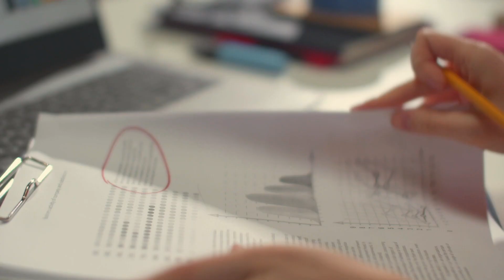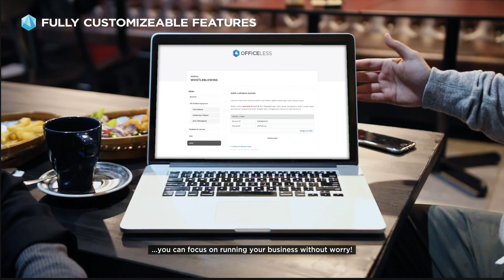Jojo Whistle Blowing System: Laporkan Fraud Secara Aman dengan Platform yang Praktis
Fraud dan kecurangan dapat membahayakan perusahaan. Selain menyebabkan kerugian materiil, fraud juga dapat merusak reputasi perusahaan. Faktanya setiap perusahaan beresiko kehilangan 5% pendapatan tiap tahunnya akibat fraud. Tetapi mencegah ancaman tersebut tentunya bukan hal yang mudah, diperlukan usaha dan waktu yang tidak sedikit untuk memantau dan mendeteksi segala potensi fraud yang mungkin terjadi.

Untuk itu Jojonomic dan Fotria mempersembahkan Jojo Whistleblowing System, solusi pencegahan fraud yang efektif dan efisien. Dengan Jojo WBS pegawai dan pihak lain dapat melaporkan segala bentuk kecurangan atau fraud dalam satu langkah mudah.
Mudah diakses, Jojo WBS dapat diakses lewat platform email, website, maupun mobile kapanpun, dimanapun. Dengan prinsipnya yang anonim dan confidential, Jojo WBS juga menjamin kerahasiaan identitas informan.

Fitur-fitur Jojo WBS:
▪️ Easy and practical with only a few steps: fill the form, and attach supporting documents.
▪️ Trustworthy environment, track your report status in real-time.
▪️ Easily accessible with multi-platform access through email, website, or mobile 24/7.
▪️ Anonymity provides assurance and encourages people to raise their concerns.
▪️Security & Confidentiality, secrecy of information as limited access by personnel from organization.
Dual language (English / Bahasa Indonesia)
▪️ Customizable